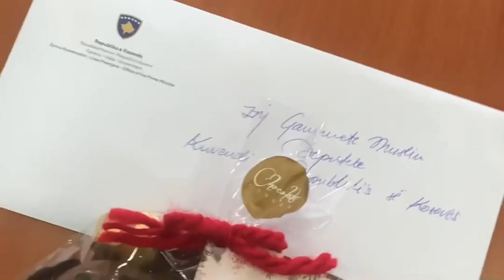Albin Kurti iu nis dhurata deputetëve, Ganimete Musliu s’e pranon çokollatën e tij dhe ka një arsye